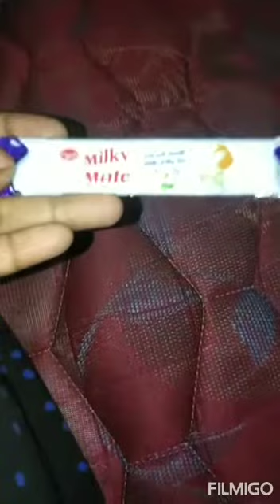milky mate chocolate Rich and smooth white milky bar